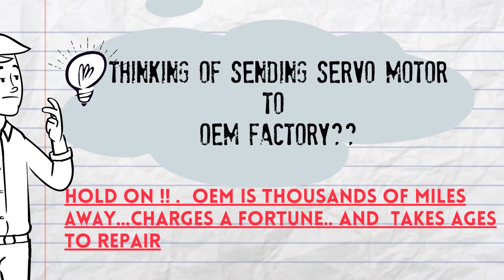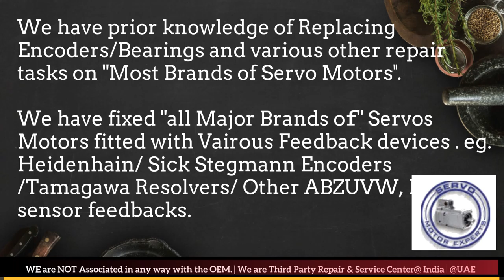AEG Modicon Servo Motor Repair Pune Punjab Rajasthan Silvassa Surat Thane Vadodara Lucknow New Delhi